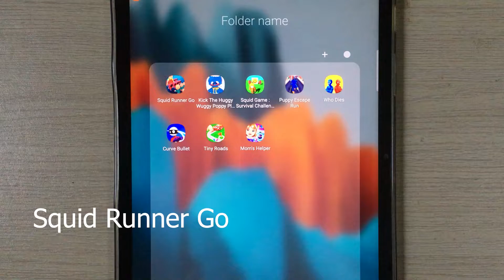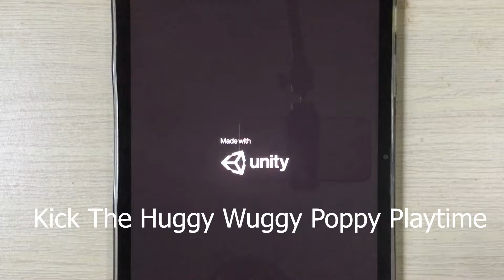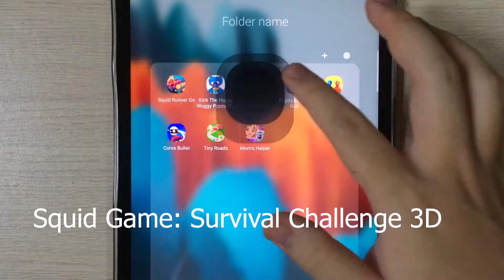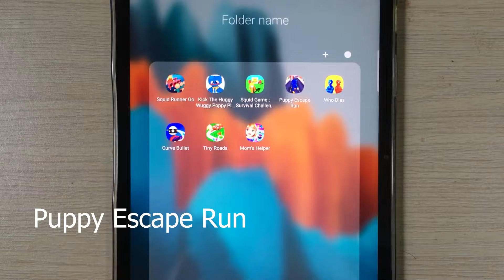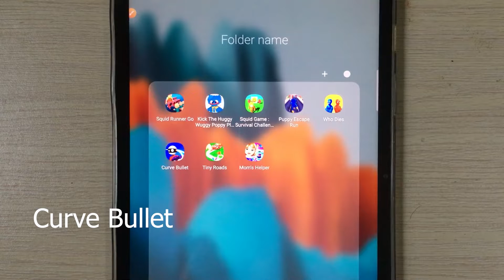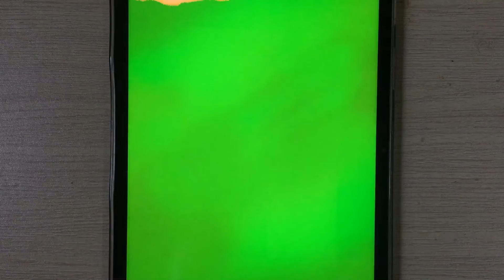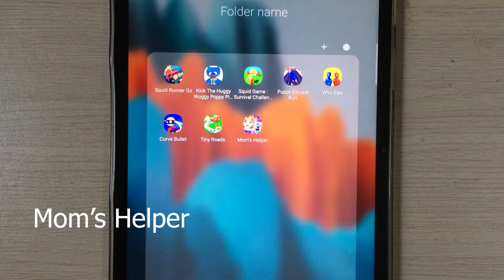Squid Runner, Kick The Huggy Wuggy Poppy Playtime, Squid Game Survival Challenge, Puppy Escape Run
Squid Runner
Kick The Huggy Wuggy Poppy Playtime
Squid Game Survival Challenge 3D
Puppy Escape Run
Who Dies
Curve Bullet
Tiny Roads
Mom'S Helper